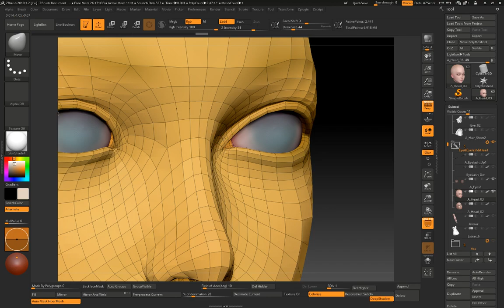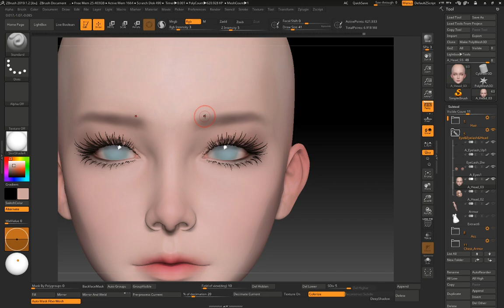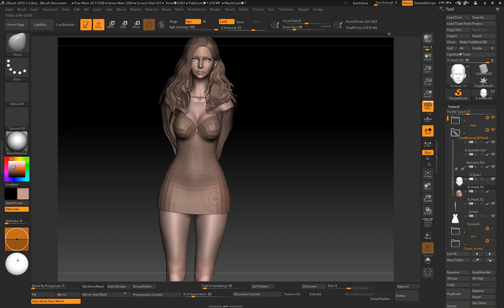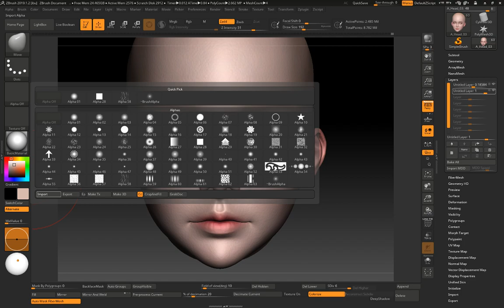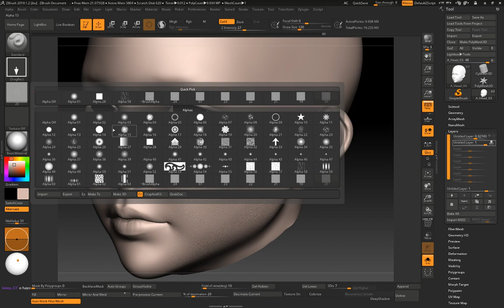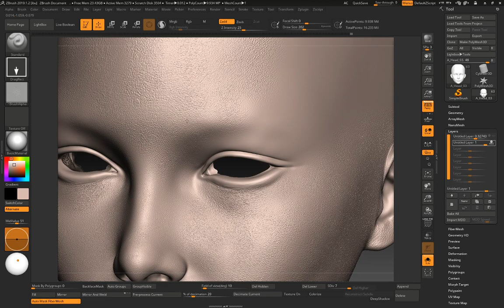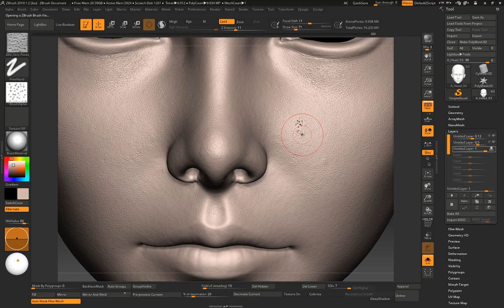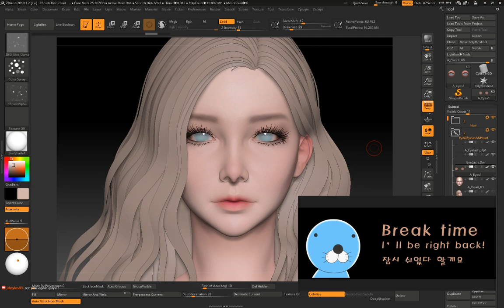[JDStyles] Character Skin works in Zbrush #1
basic skin pore works

I'll process this work continually.